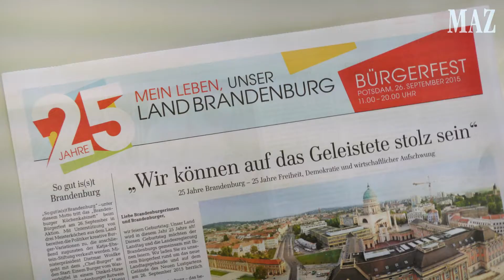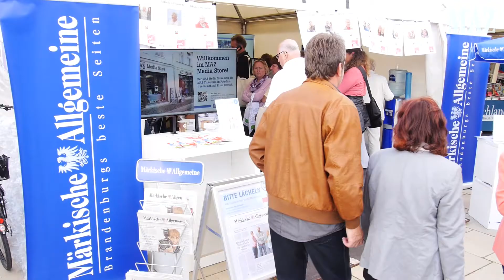25. Jahre Brandenburg - Bürgerfest in Potsdam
Potsdam, 26.09.15: Zum 25. Bestehen des Landes feierte Brandenburg eine Geburtstagsparty in Potsdam. Impressionen vom Fest und Stimmen von Ministerpräsident Dietmar Woidke und Manfred Stolpe.